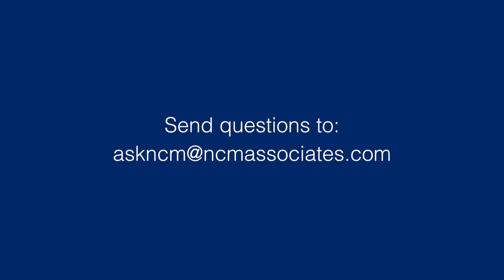AskNCM - Is NCM for or against BDCs?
What does NCM Associates think about BDCs? Robin Cunningham gives his definitive answer.